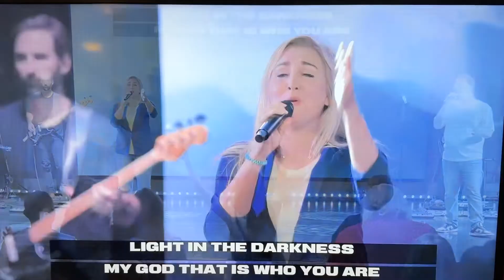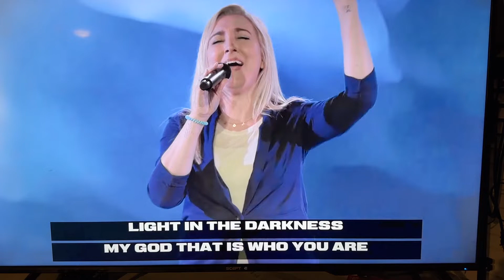Waymaker InfluenceChurch ILoveJesus